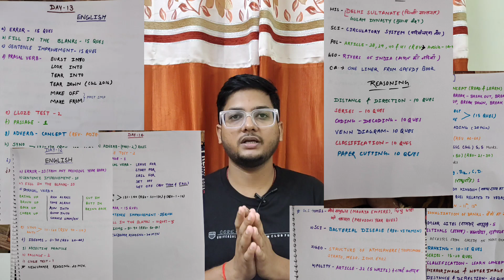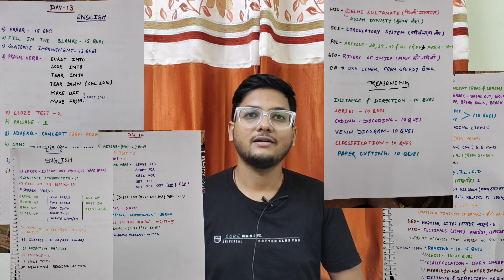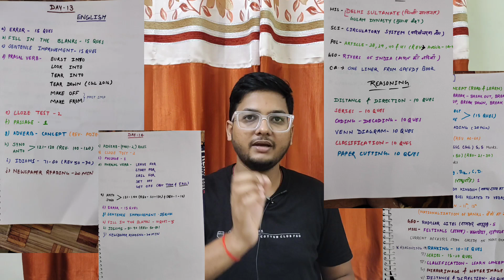Target SSC Steno 2023।। 15 Day daily time table Analysis।। Strategy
Target SSC Steno 2023।। 15 Day daily time table Analysis।। StrategySSC Stenographer 2023 Notification out ।। Exam Pattern Changed।। VacancySSC Stenographer Notification 2023 ।। Exam date ।। Exam pattern

What is the salary of SSC Stenographer?

What is the qualification of SSC Steno?
What is the last date for SSC Stenographer 2023?
Is steno a good job?
Is SSC Stenographer good job?
Stenography is tough or easy?